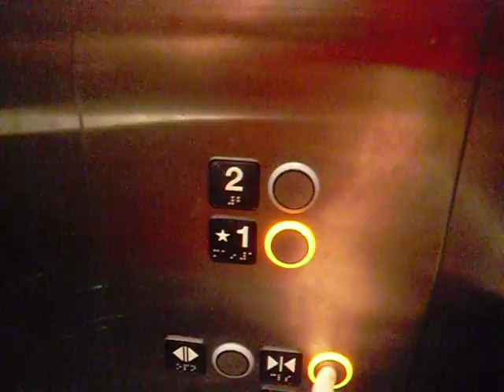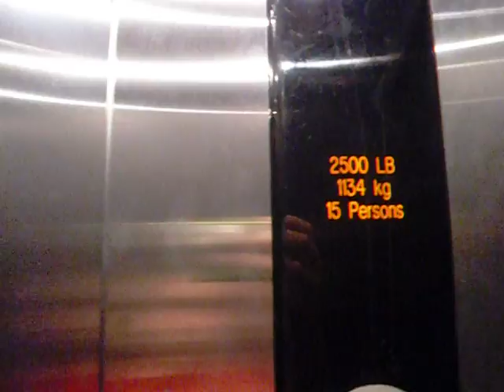KONE EcoSpace MRL Traction Elevator at XXI - Westfield Garden State Plaza Paramus, NJ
UPDATE: This elevator broke down the day after this video was taken
Condemned in 2013